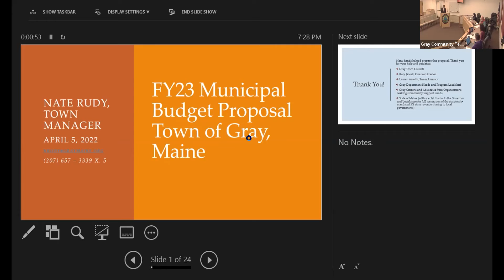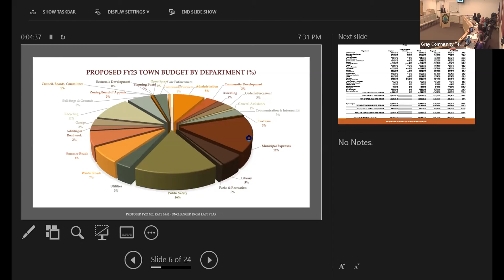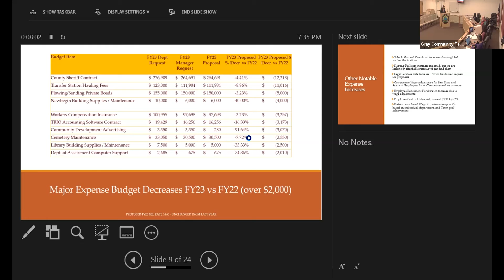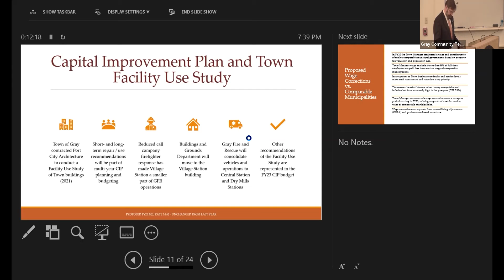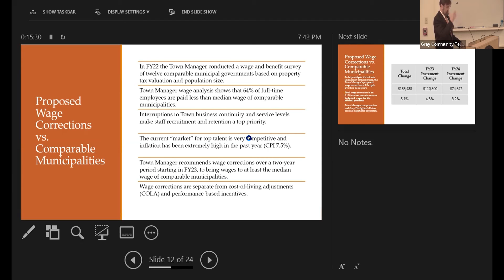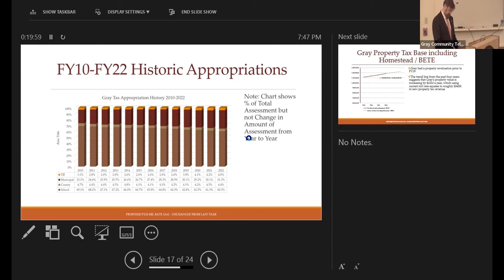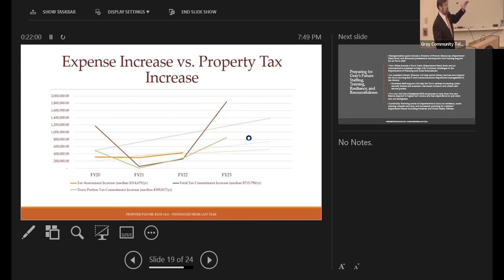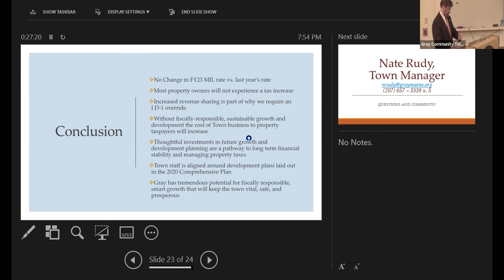Gray Town Manager Proposes FY23 Budget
On April 5, 2022, Gray Town Manager Nathaniel Rudy presented the FY23 proposed budget to the Gray Town Council.

You can view a PDF of the presentation You can find other Town of Gray meeting materials on our